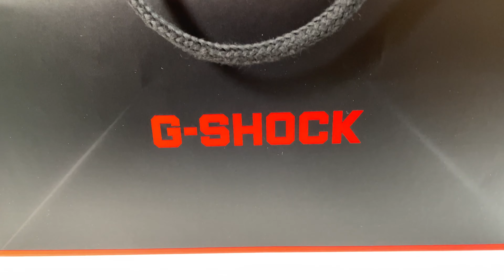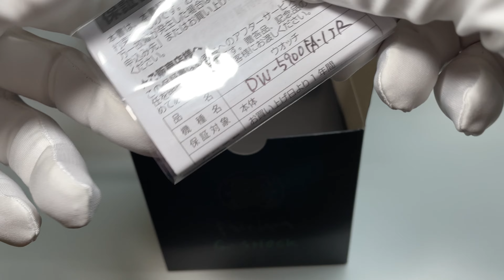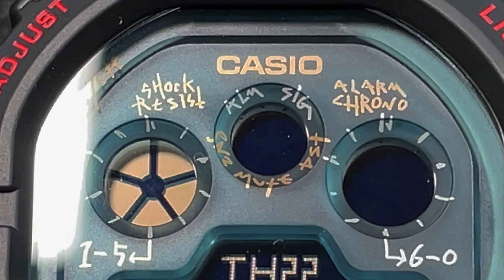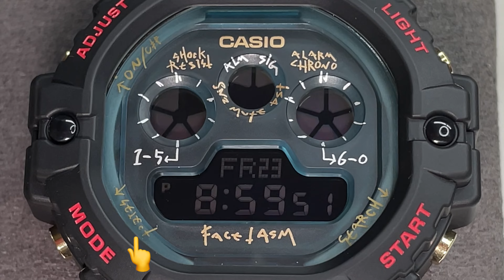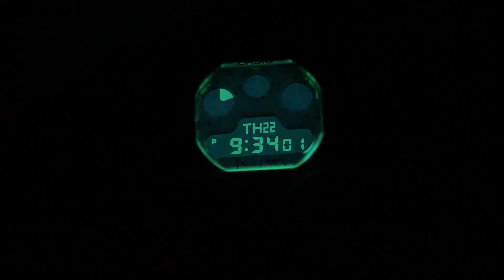【CASIO G-SHOCK 】FACETASM コラボレーションモデルDW-5900FA-1JRの開封レビュー動画です。(4K)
【CASIO G-SHOCK 】FACETASM コラボレーションモデルDW-5900FA-1JR夜の開封レビュー動画です。今回は8個の項目に分けて紹介したいと思います。言い間違いがあります4分25秒の操作ガイド3456→3465。4分33秒のレジスタント→レジストです。🙇
8個の項目
1、箱をみる　　　　　　　　　　  29秒
2、時計全体を見る　　　　　　2分22秒
3、ダイヤルをじっくりと見る　 3分28秒
4、裏蓋を見る　　　　　　　　4分18秒
5、リストショット　　　　　　4分34秒
6、時計の合わせ方　　　　　　4分59秒
7、夜光　　　　　　　　　　　6分39秒
8、感想　　　　　　　　　　　6分52秒
おまけ
TwitterとInstagramのフォローはお気軽にして頂けると嬉しいです

Amazonでの購入はこちらから